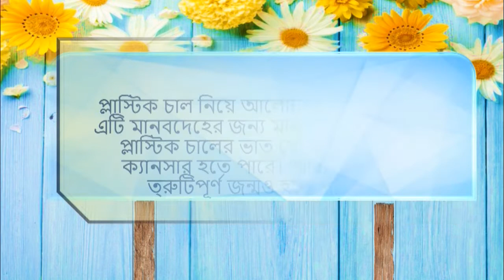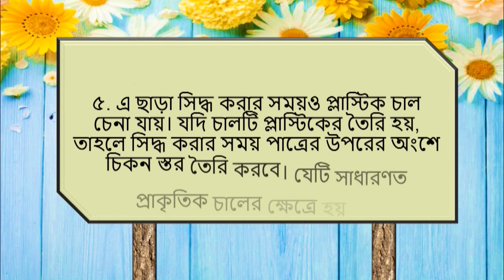প্লাস্টিকের চাল চিনবেন যেভাবে